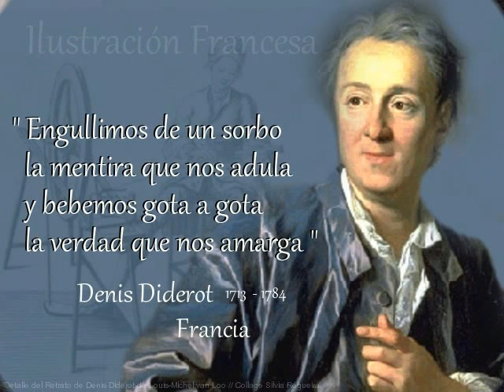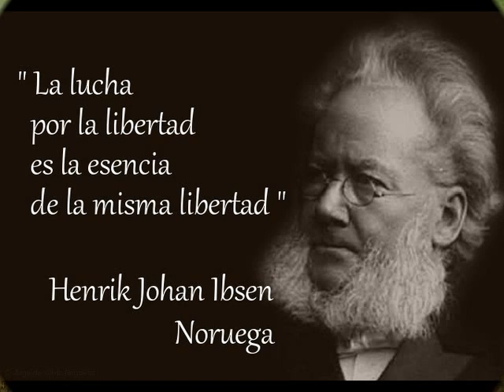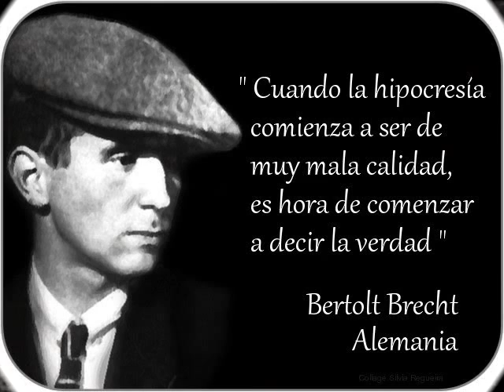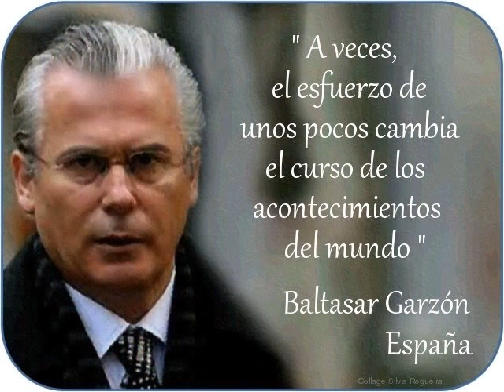HOMBRES CÉLEBRES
COLLAGES CON CITAS Y FRASES